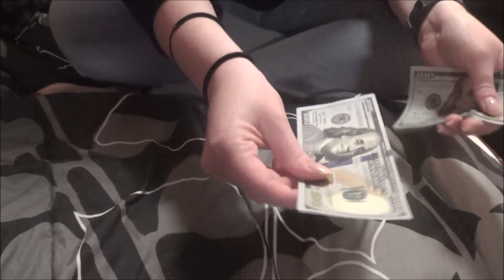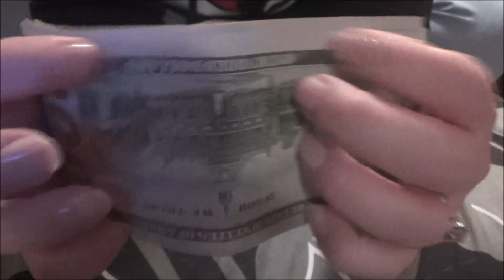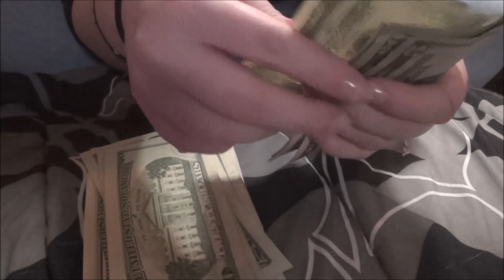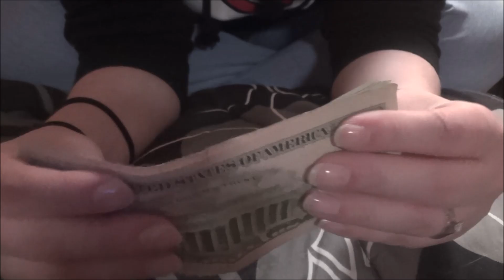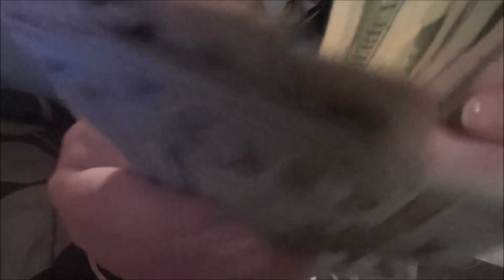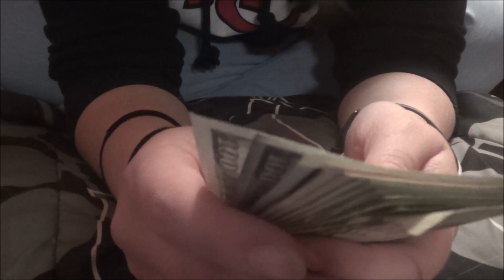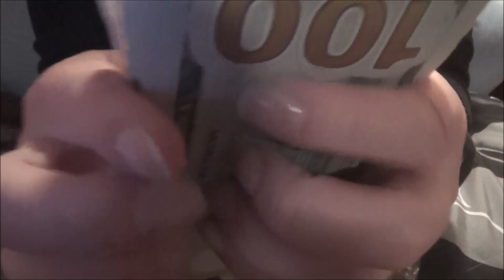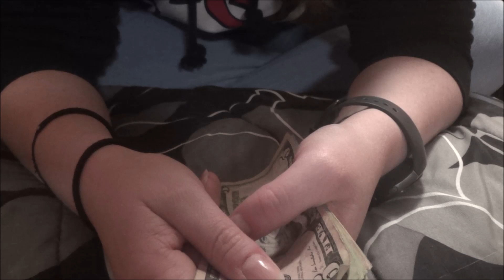Money, Money, Money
Surprise! Here's another video. I hope you enjoy and sleep well! Also, I hope you don't mind my little ramble in the video.

“How old am I?!” I was born on Feb. 5, 1991, so you do the math based on when you watch this video.